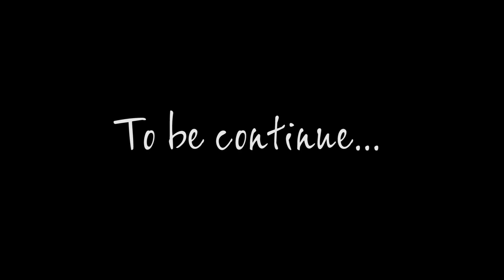Among Us Zombie - Plants Vs Zombies Ep32: MikeCrack's Spectacular Rescue | Jan Cartoon